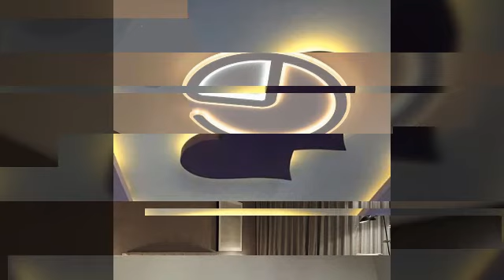Top classic living room ceiling decoration designing pop ceiling flat decoration ideas 2021